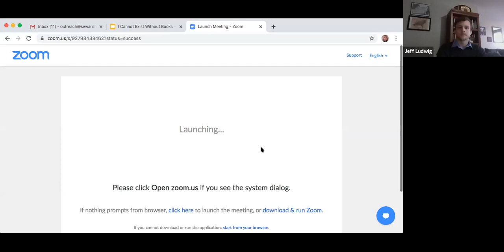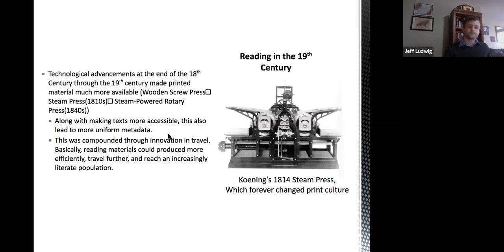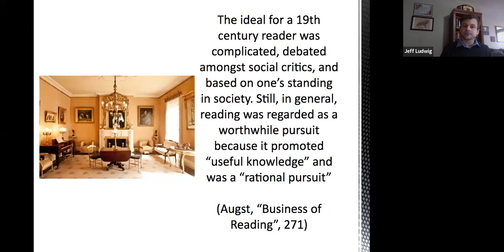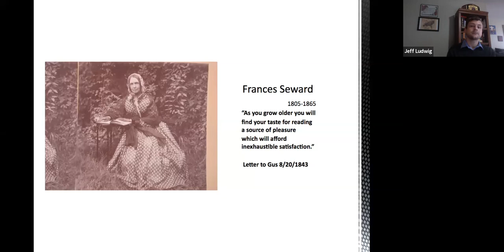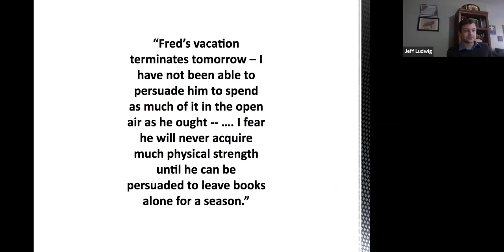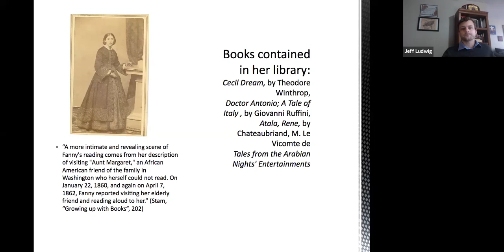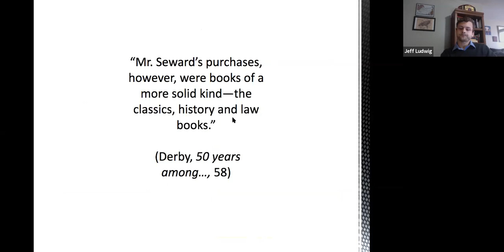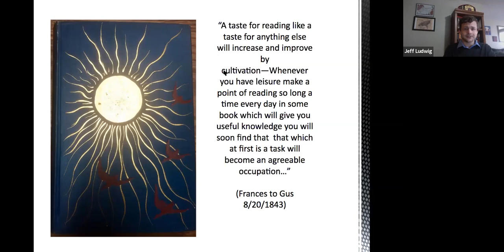Live Stream Lunch Series: Seward's Library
When Washington Irving visited William Seward in the Autumn of 1838, it was only natural that the two gentlemen would make their way to the local bookstore, shopping to further fill the most cherished room of the Sewards' house: the library. The collection amassed by the Seward family would grow to include over 5,000 titles, with topics that ranged from natural history and world travel to contemporary medical theories and popular fiction. These books shaped how the Sewards made sense of the social and political upheaval of the 19th century; the library proved both an escape from tumultuous times and a way to understand the world.

In this video, Education and Outreach Coordinator Zach Finn discusses the Seward family library by looking at what books the family read, what reading meant to the family, how - beyond being a form of entertainment - reading helped shape the Sewards' place in American history, and why Seward once wrote: "I cannot exist without books."